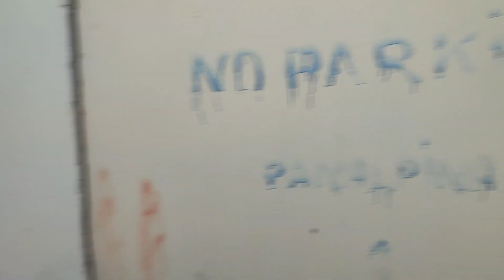BIDA BARI ANI QATAR TIRA BUDI SANGA 🙏😭😉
QATAR TIRA Budi ko Dharsan Garna jada